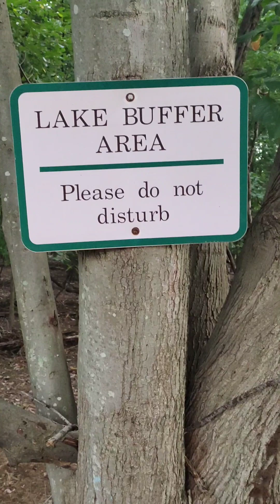Lake Buffer Wooded Area ...right in the centre of the Residence Area...